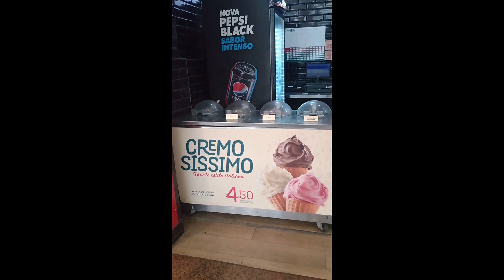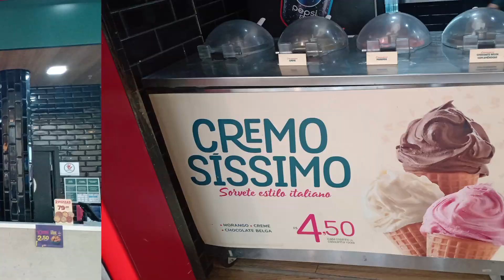RAGAZZO,COXINHA DE FRANGO CREMILY E SORVETE CHOCOLATE BELGA COM AMÊNDOAS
LANCHINHO DA TARDE